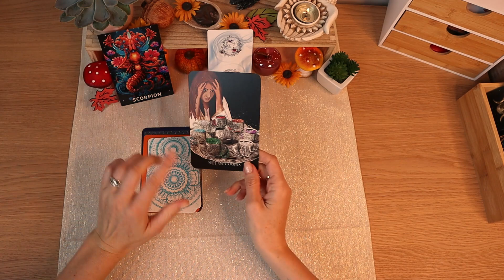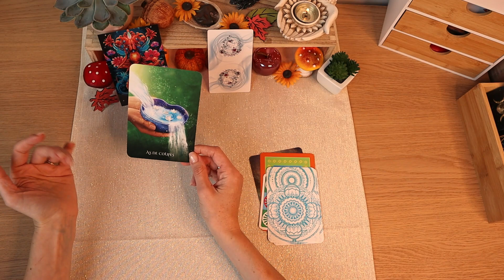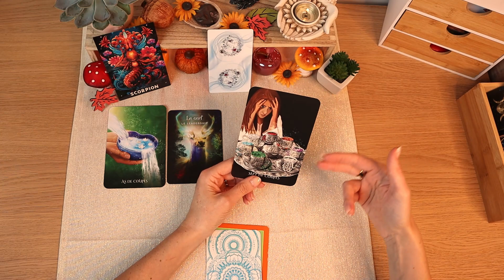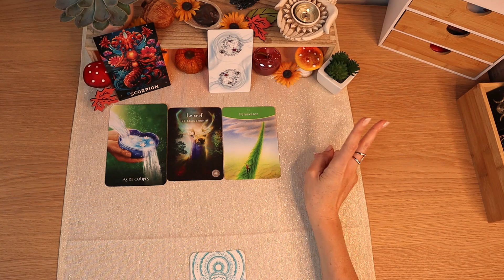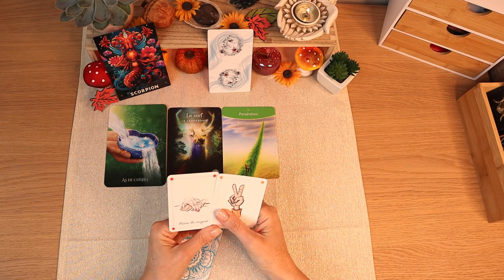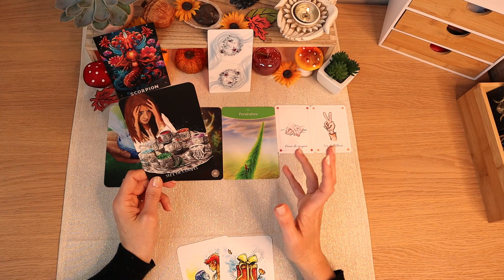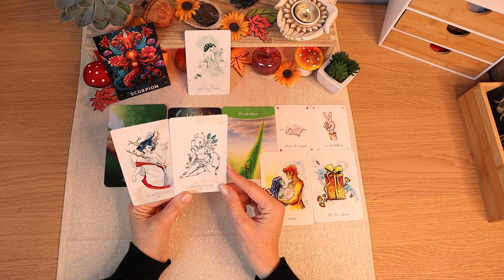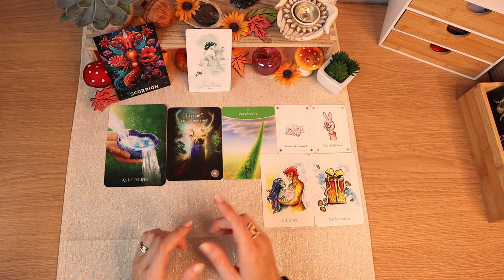♏Scorpion ♏✨Un nouveau départ qui se concrétise !✨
🌈Votre guidance intemporelle pour vous les Scorpion
💖Orelys 💖
- Oracles utilisés :
🌟Tarot Soufi
🌟L'oracle de la forêt sacrée
🌟Tarot Django
🌟L'oracle du voyage intérieur
🌟Tarot de l'entre monde

💜Orelys💜